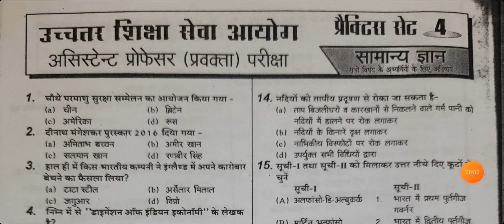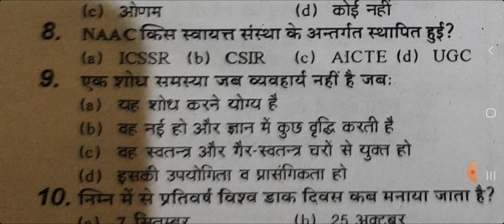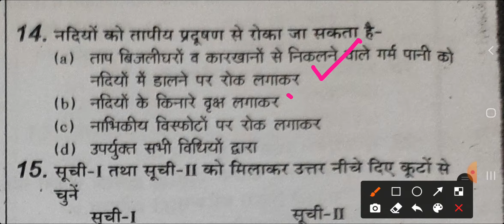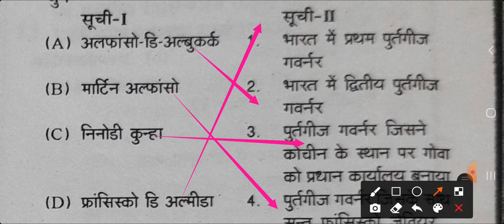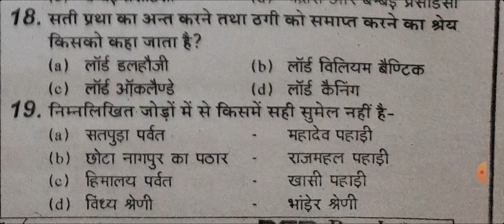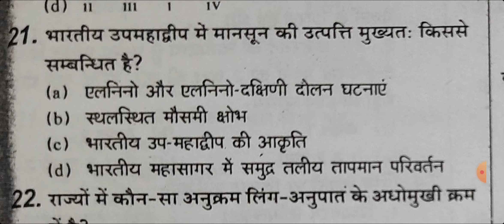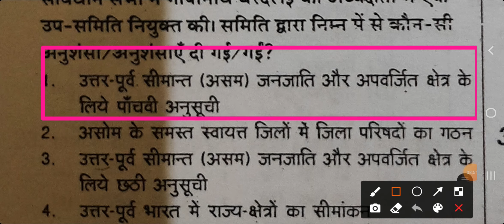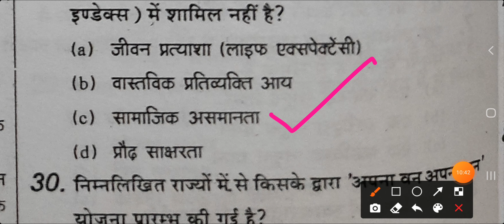सामान्य अध्ययन करंट अफेयर सहित न्यू सिलेबस पर आधारित प्रैक्टिस सेट 4 असिस्टेंट प्रोफेसर 30 क्वेश्चन